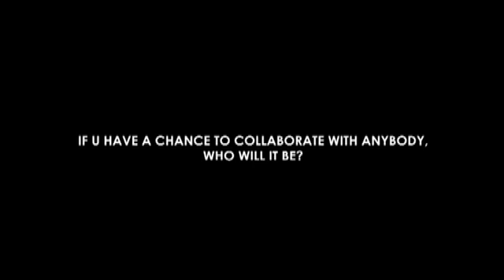i.con.speak : OLIVER TWIZT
DanceSignal i.con.speak
interview with OLIVER TWIZT